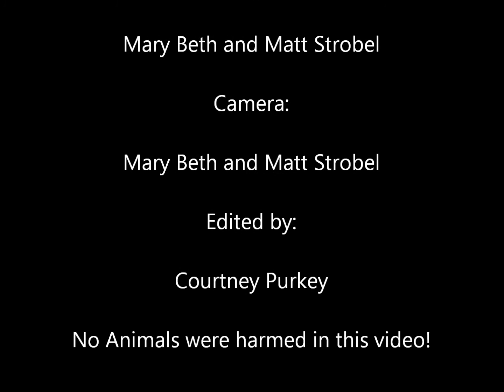July 4th and New Segment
In this video we celebrate July 4th and talk about a new segment coming to the channel.